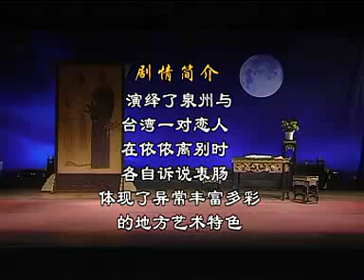Fu-jian Gao-jia-xi Opera 福建晋江青艺高甲戏剧团演出 《管甫送》